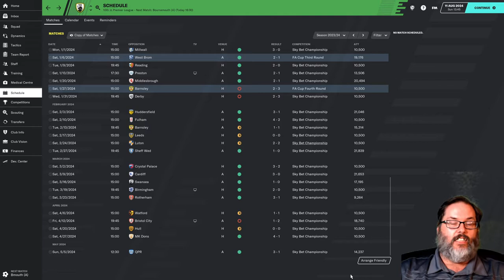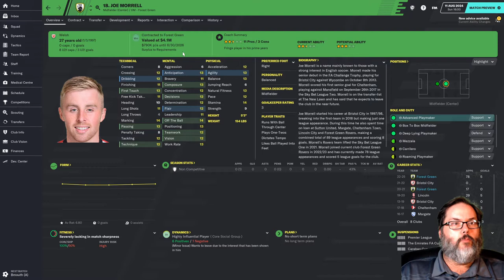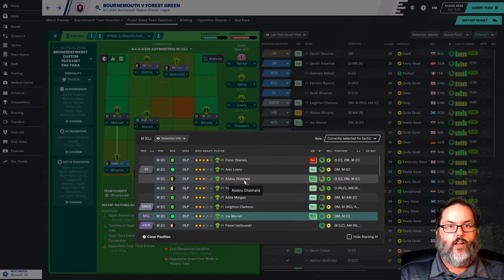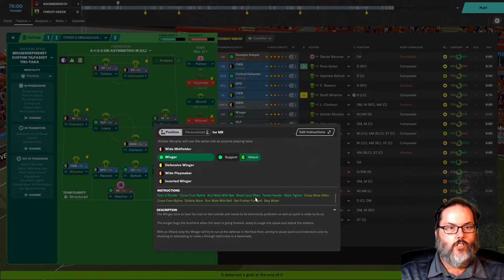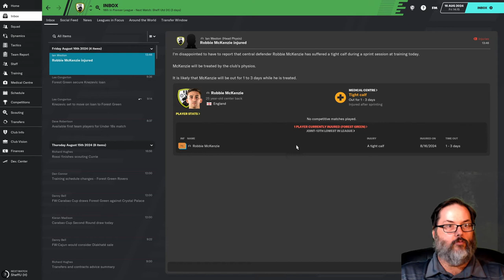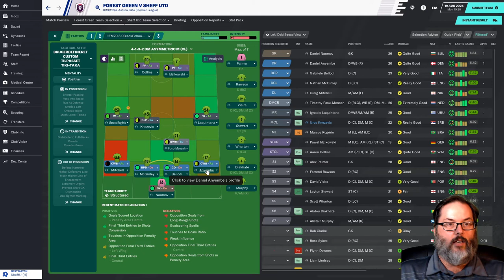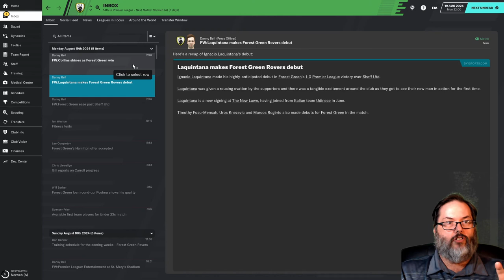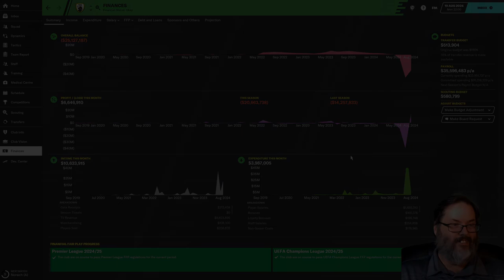FM20 - Home on the Range...Rovers/Forest Green - Ep. 45 - Welcome to the Premier League